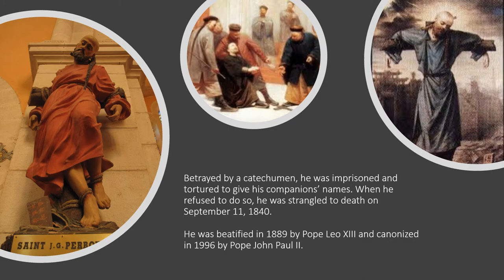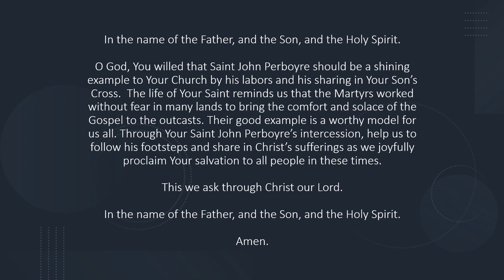Saint John Gabriel Perboyre (Sept 10)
Inform comes from Illustrated Lives of the Saints II and I for every day of the year,